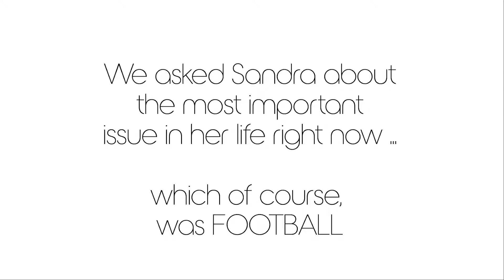CLICK TALK with Sandra El Ayoubi of Photography by Sandra ~ preview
Tune in to Style Pose Click CLICK TALK podcasts and YouTube interviews - where we chat all things about running a photography business with your favourite photographers and suppliers around Australia.
Today we talk to Sandra El Ayoubi of Photography by Sandra in Chester Hill, Sydney. Sandra is a talented newborn photographer who also specialises in baby and maternity portraiture. She teaches newborn photography to up and coming photographers and runs workshops worldwide.

Watch the full YouTube interview soon!